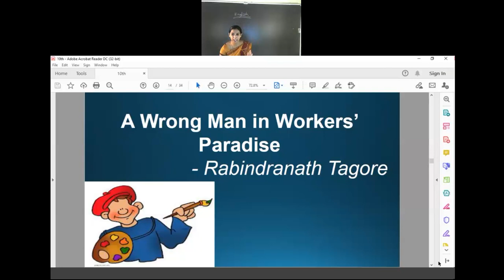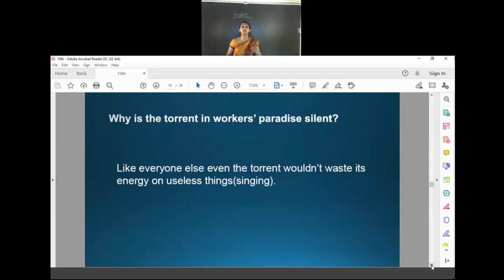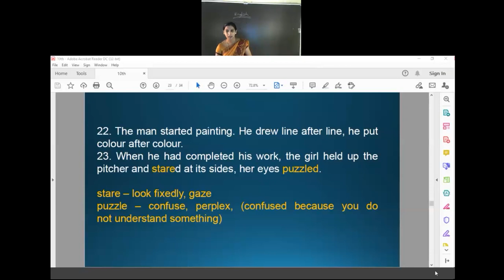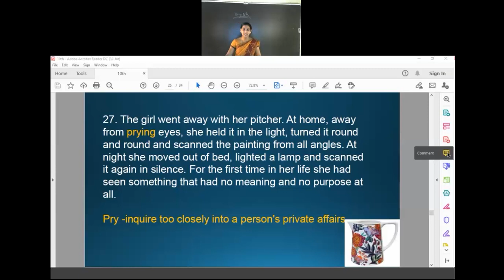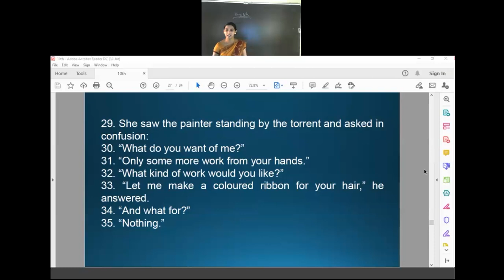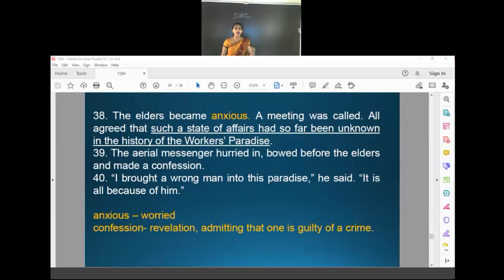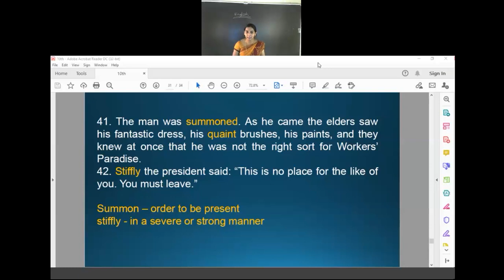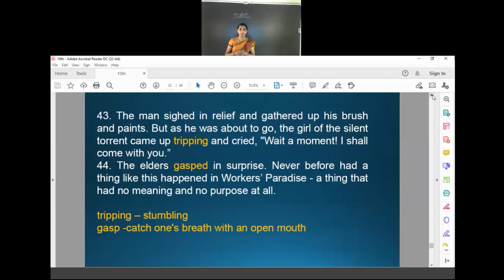A Wrong Man in Workers' Paradise part 2